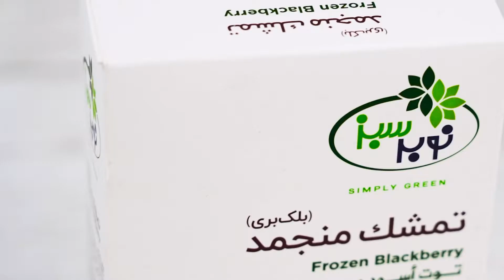پاناکوتا تمشک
آموزش دسر پاناکوتا تمشک به همراه تزیین زیبا مناسب پذیرایی

in this video we used Nobar Sabz frozen blackberry